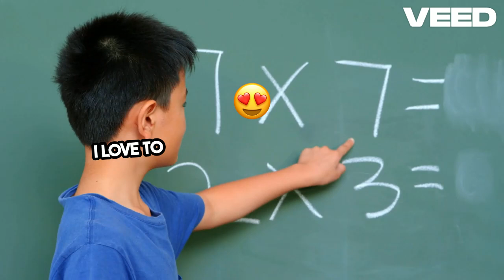Ultimate Guide To Baldi's Basics Game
Go To Itch.io Or Steam To Play On Your Computer